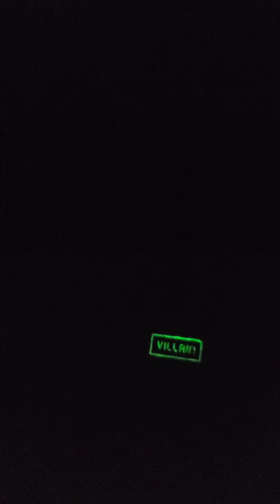3d printed hopup tracer unit test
3d printed hotu (hopup tracer unit) with 5mm 3v ultrabright UltraViolet LEDs. Files can be found on thingiverse. no bucking in this rifle because it wouldn't fit. Outer barrel is made from clearance curtain rod from walmart. Stock grip made from dollar store tactical flashlight and wired to the tracer unit to power on and off and blue led inserted to indicate operation. Rifle and hop up were printed in ABS. Using version 2 gearbox and motor and files for everything on thingiverse